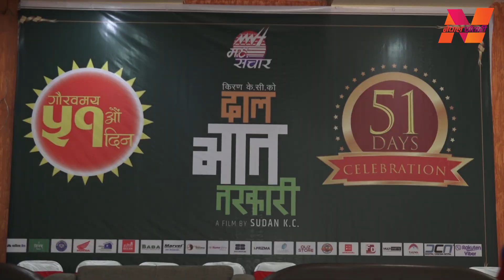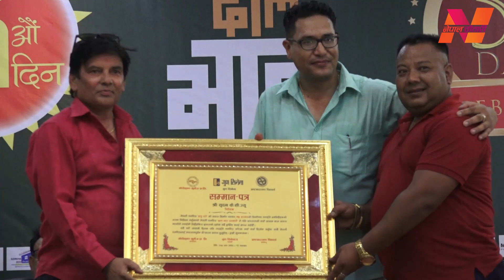New Nepali Movie 2019 "Dal Bhat Tarkari" 51 Days Celebration दालभात तरकारीको ५१औं दिनमा यसरी मनाइयो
Various types of news, acts, literature, movies and all other entertainment are being priotize in this new youtube channel, `NEPAL CHAUTARI´. We are looking forward to prior the social cases and burning issues as well. It is The perfect youtube channel for entertainment and information .
We promise to keep you entertaining all these kinds of stuff.